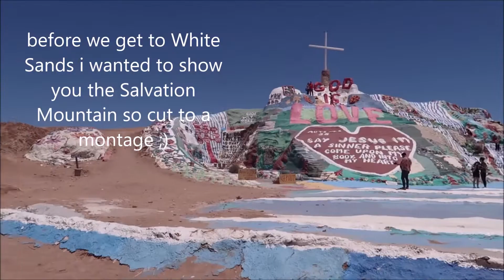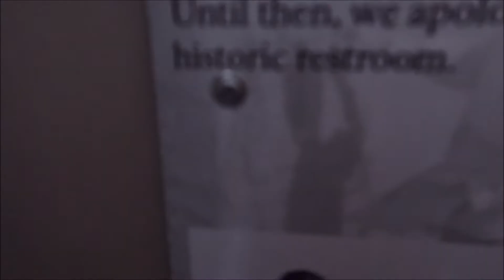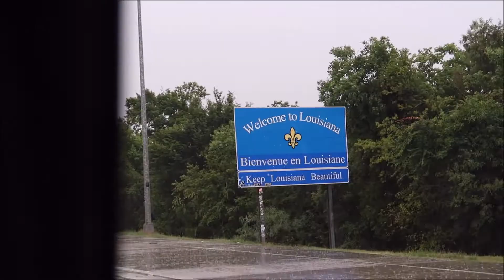Driving from California to Florida! | road trip!!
If you watched all the travel videos I appreciate
it with all my heart :')
I hope you enjoyed these!